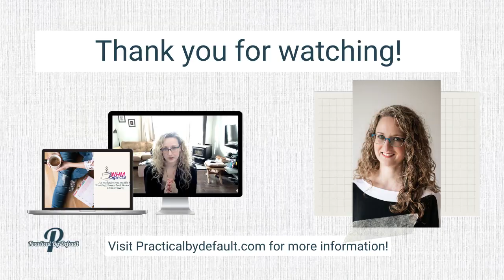From Boardroom to Homeschool: Chat With Working Homeschool Mom Rebecca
Can you transition from a high-powered corporate career to homeschooling? Rebecca did just that.

Meet Rebecca, a seasoned corporate strategist in big tech and banking who embraced homeschooling full-time while working full-time.

In this interview, discover how Rebecca learned how to juggle managing teams and programs and educating her two precocious boys during the COVID-19 pandemic and beyond.

Rebecca shares her journey of becoming a homeschooler, balancing her professional skills with her new educational role, and the joys and challenges that came with it. From her initial steps into homeschooling to the pivotal moments that affirmed her decision, she provides a candid look at her experiences.

Hear about the support systems that have been crucial in her journey, including the Working Homeschool Mom Coffee Club Membership and the Homeschool Harmony Hub. Rebecca also reflects on some early missteps, offering valuable insights for others considering this path.

Join us to learn how Rebecca leverages her background in strategy and digital accessibility in her homeschooling approach, and get inspired by her story of transformation and dedication.